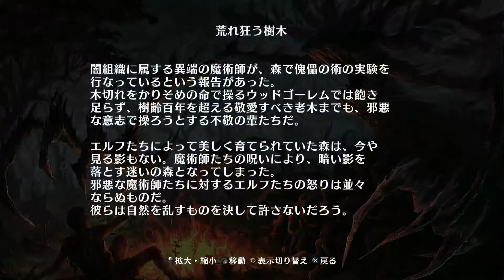Dragons Crown Pro - Parte 12 (PS4)